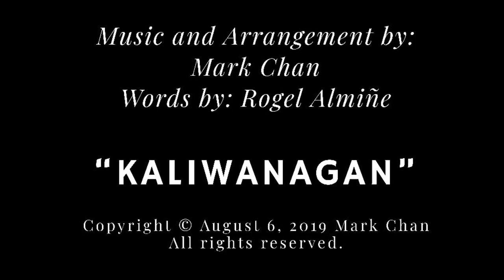Kaliwanagan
Music and Arrangement by: Mark Chan
Words by: Rogel Almiñe

Recording Casts:

Accompaniment: Mark Chan
Soloist: Rogel Almiñe
Back-up Singers: Alfred Flores and Bjohn Gonzales